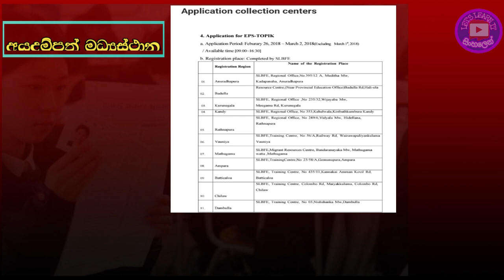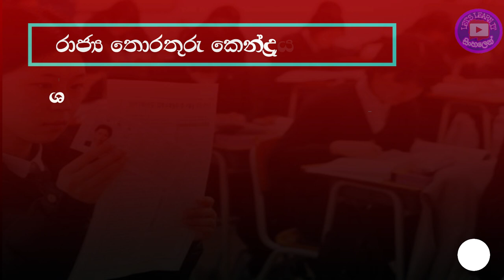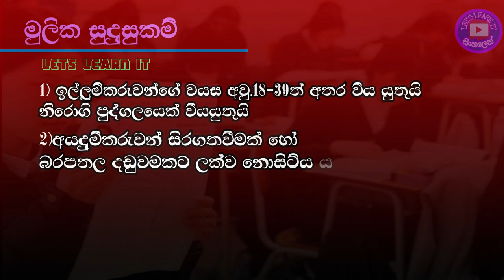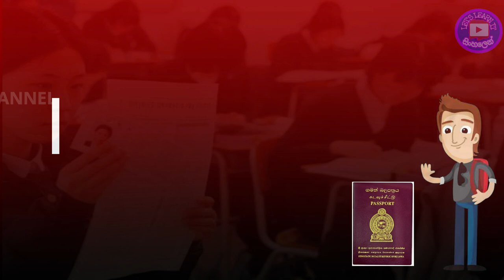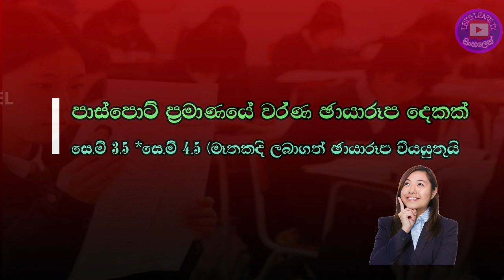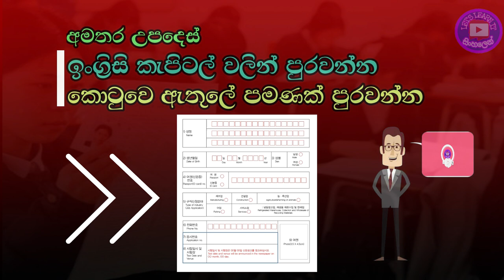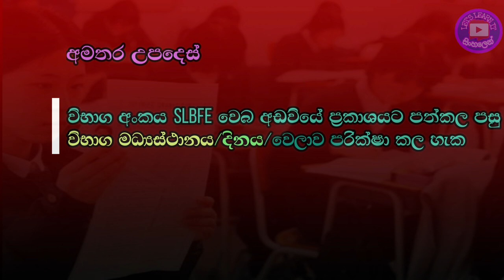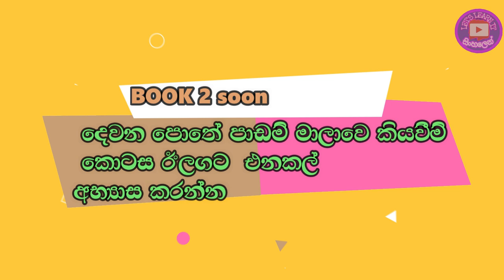HOW TO APPLY FOR KOREAN EXAMINATION /කොරියානු භාෂා ප්‍රවීණතා විභාගයට අයදුම්කරමු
ගොඩක් දෙනෙක්ට වැදගත් වෙයි කියලා හිතුන නිසා මේ වගේ විඩියෝවක් ඉදිරිපත් කිරීමට තීරණය කලා...
ADMISION එක ගන්න කලින් ඔයාට මේ සුදුසුකම් තියෙනවද කියලා බලන්න..👍
ඔයාලත් මේ වෙබ් අඩවි වලට ගිහින් තොරතුරු සොයාගන්න..👇

🔴කොරියානු කම්කරු අමාත්‍යාංශය

ඒ වගේම ඔබේ අදහස් යෝජනා චෝදනා අපේ ෆේස්බුක් හෝ කමෙන්ට් කොටසේ සටහන් තබන්න.
ජයවෙවා සුබ දවසක්